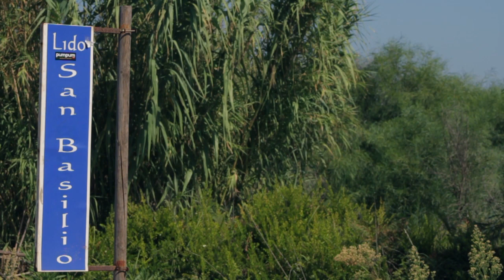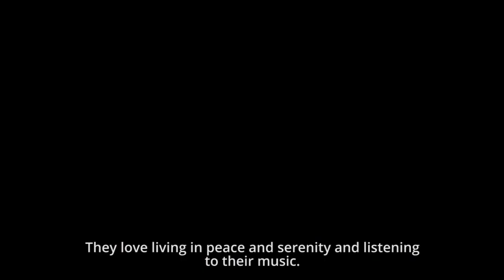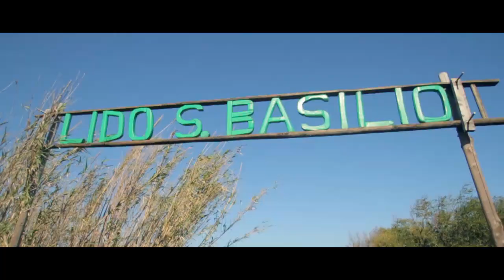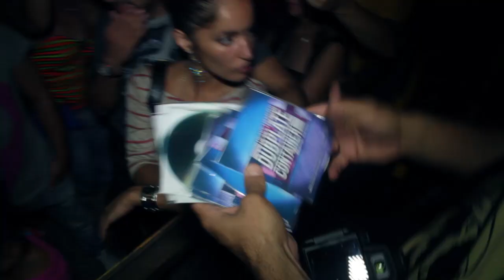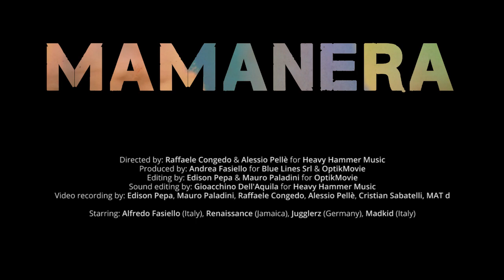MAMANERA, THE DOCUMENTARY - [EPISODE 4 of 5]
MAMANERA, THE DOCUMENTARY - [EPISODE 4]

Heavy Hammer, Mamanera Reggae Beach and OptikMovie are proud to present:
MAMANERA, THE DOCUMENTARY.
The history of the most incredible spot for reggae and dancehall music in Italy.